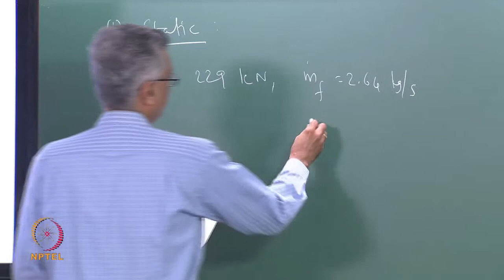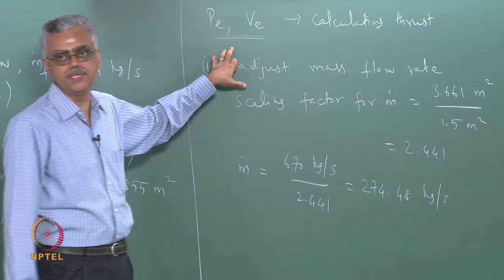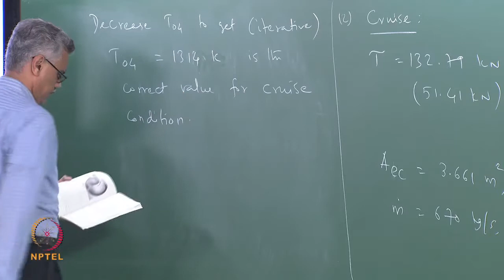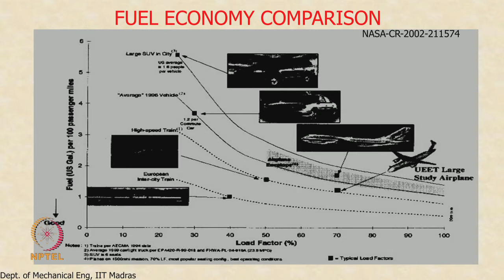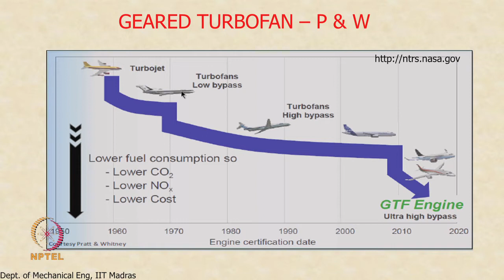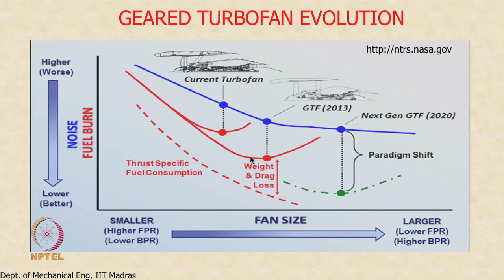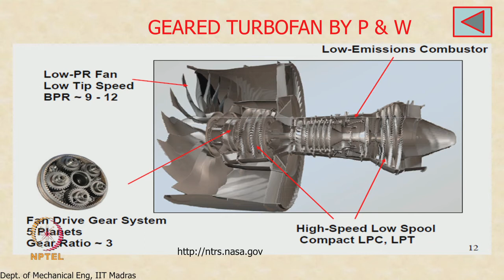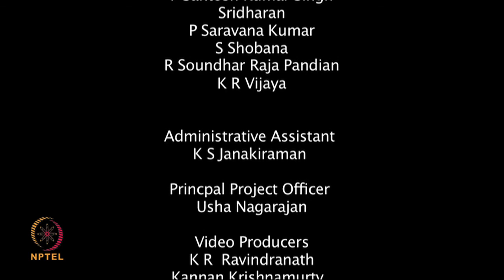Mod-01 Lec-36 Calculations for Thrust and Fuel Consumption / Emerging Trends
Gas Dynamics and Propulsion by Prof. V. Babu,Department of Mechanical Engineering,IIT Madras.For more details on NPTEL